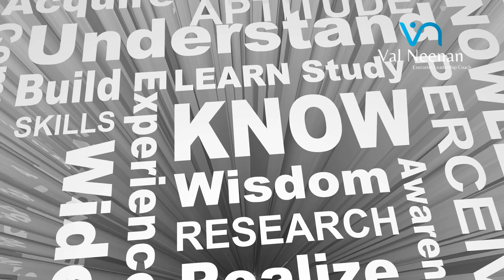Does Wisdom Come with Age | Val Neenan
As Sandra Carey said, ‘Never mistake wisdom for knowledge, one helps you make a living the other helps you make you a life!’

Wisdom is a very interesting topic to discuss. To know what to do with what you know is wisdom.
I have often been told wisdom comes with age, I challenge that statement and believe wisdom comes from experience.

Knowledge is what we know but to apply the knowledge is wisdom and much more important in terms of using the knowledge we have.

We live in a world today where we have lots of knowledge and not enough understanding, there are lots of know how’s and not enough know why’s, there’s lots of sight but not enough insight.

I believe we can learn from all ages young and old, all walks of life, everybody can add value as long as the knowledge is applied, and we are wiser for it.

Take a look at who you believe can add wisdom to your life and apply those nuggets to help you on your own journey.

Val x